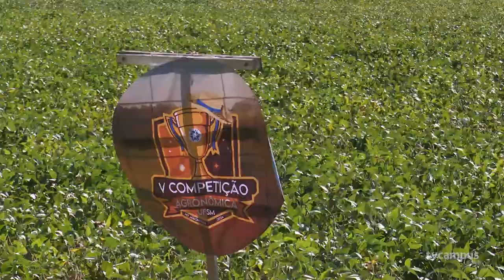Desafios e Conhecimento: 5º Edição da Competição Agronômica da UFSM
Da Ciência do Solo à Engenharia Rural, a 5ª Competição Agronômica da UFSM cobriu uma variedade de temas. Organizado pelo Pet de agronomia, o evento contou com mais de 100 participantes, incluindo professores, técnicos e, principalmente, alunos, na Área Didático Experimental de Várzea da UFSM.

Nove equipes competiram contra o relógio e enfrentaram desafios específicos em cada etapa. Estivemos presentes nesse evento que impulsiona o conhecimento agronômico!